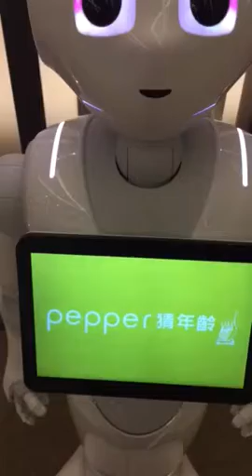Pipperとgame を遊びます